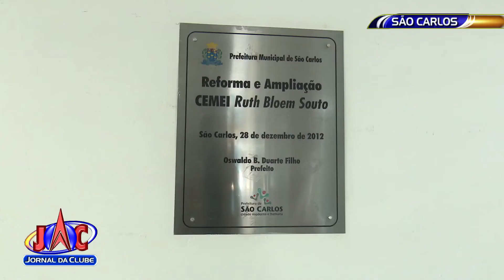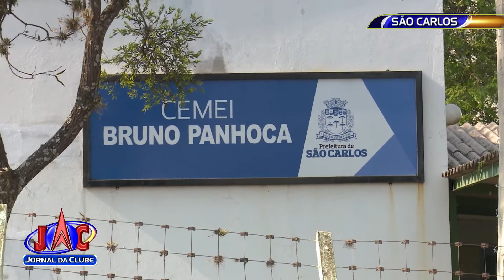São Carlos: Pais e professores cobram reabertura de CEMEI na Vila Carmem -Jornal da Clube (28/02/22)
A indefinição já levou responsáveis a procurarem outras unidades para matricular os filhos.